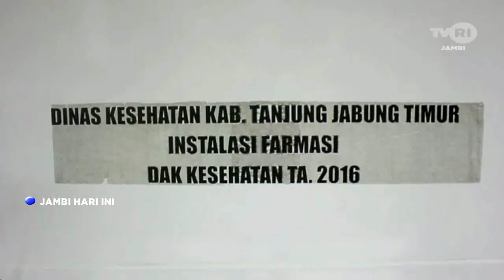TVRI JAMBI, DOSIS VAKSIN MODERNA TERBATAS, SASARAN PENYUNTIKAN HANYA UNTUK NAKES